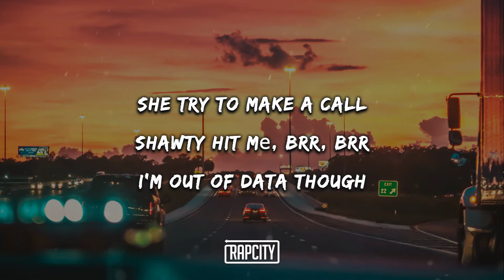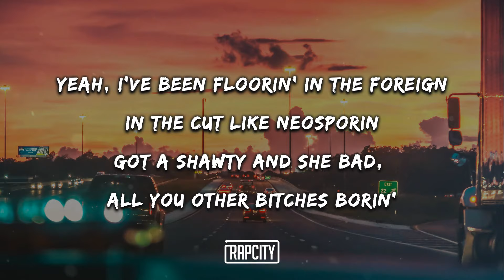Arizona Zervas - C U L8R (Lyrics)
➥ Lyrics:

Ayy (Skrr, skrr)
(94 don't need no brakes, yeah)

[Chorus]
I've been floorin' in the foreign
In the cut like neosporin
Got a shawty and she bad, all you other bitches borin'
See you later (Uh)
Yeah, yeah, see you later
Ayy, ayy
I be pourin', gettin' faded
Stackin' skrilla like I made it
Everybody call me brother, but no, we are not related

[Post-Chorus]
Bucks now, gettin' bucks now
Shiny new chain, middle finger bust down
Ayy

[Verse]
I'm gettin' green like alligator
Ayy, and the shoes is alligator, ayy
I take her home but I don't datе her, no
She try to make a call
Shawty hit mе, brr, brr
I'm out of data though
Pour that drank, red cup glasses
Blow that, can't stop laughin', I'm coolin'
They like, "Where the fuck you been?"
Where you been at, dawg?
They like, "Where the fuck you been at, dawg?"
[Chorus]
Yeah, I've been floorin' in the foreign

[Outro]
Where you been?